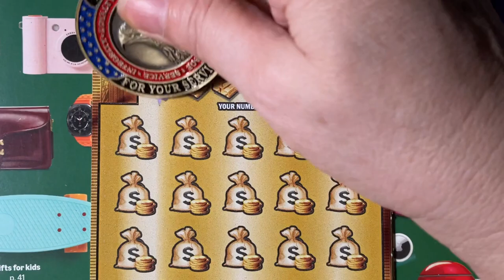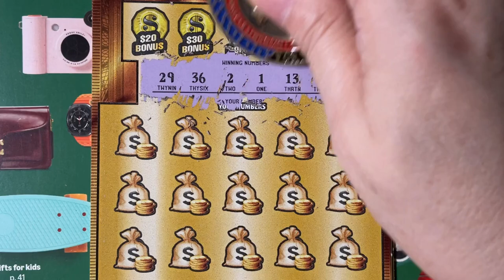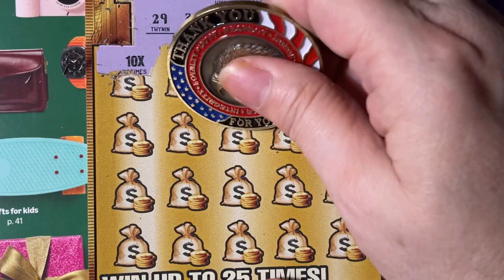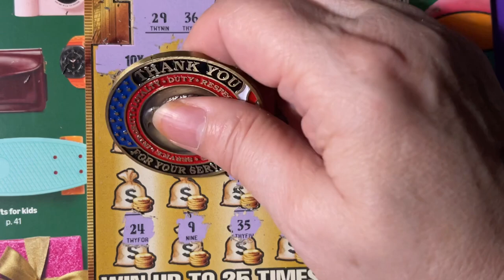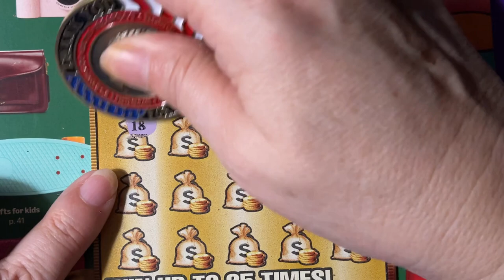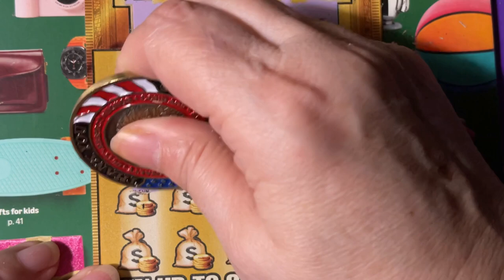Gold Rush LTD 27 and 28